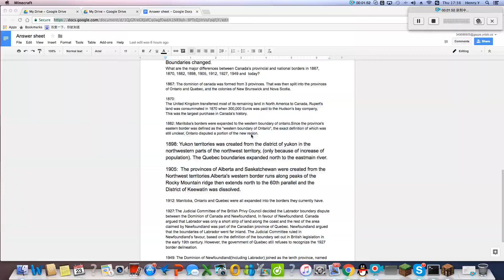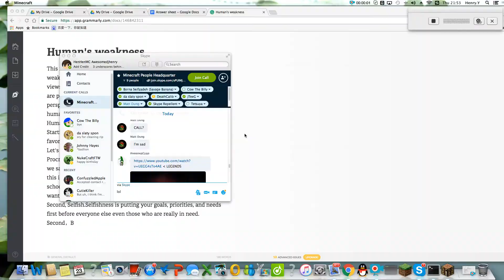NEW RANKED SKYWARS MAPS ON HYPIXEL?????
3 brand new RANKED SKYWARS MAPS HYPEE!111